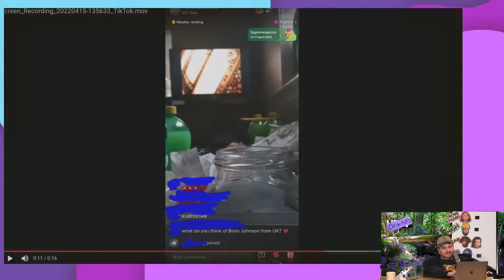Dan’s Hot Mouse (DPI Guy) | H3 Sound Bite Origin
The H3 Podcast wonders what the heckin’ dog happened on April 20, 2022. Next, they discover Dan has a hot mouse on November 18th, 2022.

H3 Podcast featured in this sound bite origin clip:
Guess Who Is High Or Drunk 4/20 Special - Off The Rails #32
Hila Got Banned On Twitter - After Dark #90

Transformation & value statement: I add original storylines and authentic editing that adds significant value to every video. I create funny, thoughtful, and educational spins on existing content. I transform content in a significant way that sets it apart from the original video. By doing so, I ensure that my viewers can clearly recognize the meaningful difference between the original video and my video.